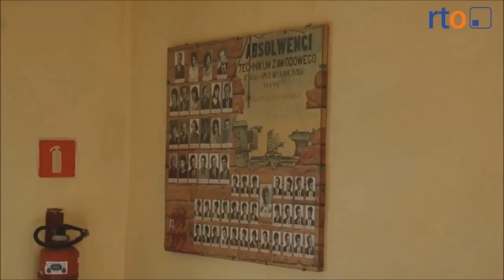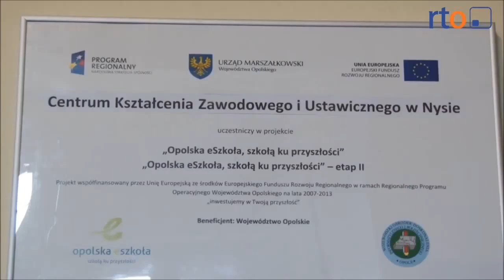Nysa - Godna naśladowania postawa Kamila Żarnowskiego, ucznia Centrum Kształcenia Zawodowego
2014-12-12 – RTO, Wiadomości – Godna naśladowania postawa Kamila Żarnowskiego, ucznia Centrum Kształcenia Zawodowego